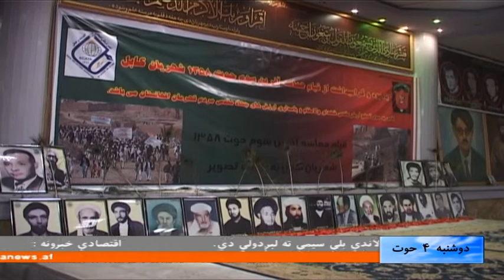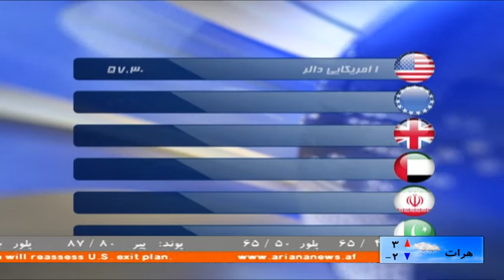Ariana News 6pm 22 Feb 2015 Pashto